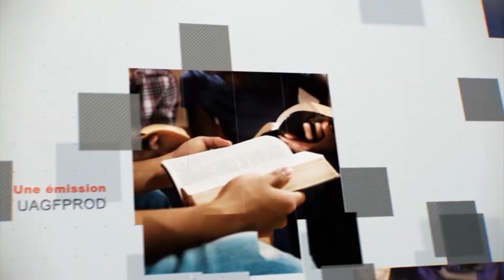Leçon 9 : Questionnaire Des Jeunes Adultes, Mardi 22 Novembre 2022, Investiguer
inspecter
Comment les versets suivants se rapportent-ils au passage principal ?

Hébreux 12:22–24
Matthieu 22:11-13
Apocalypse 15 :2-4
1 Corinthiens 6 :1-3
Esaïe 26:19
Philippiens 2:9–11
Quels autres versets/promesses vous viennent à l'esprit en rapport avec Apocalypse 20 : 11–21 : 1 ?